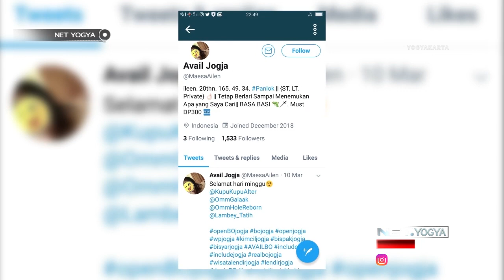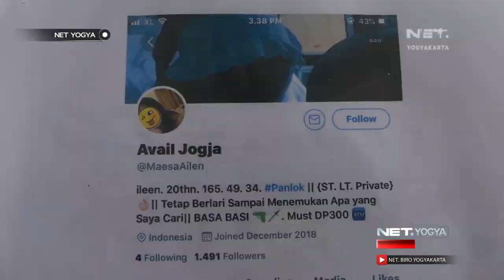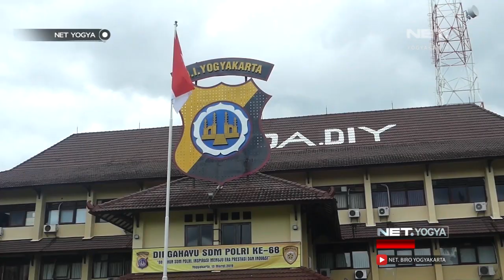GAWAT!! 2 Jaringan Prostitusi Online di DIY Diciduk Polisi - NET YOGYA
Jaringan prostitusi online di Yogyakarta dibongkar DITRESKRIMSUS Polda DIY. Dua orang diamankan, masing-masing adalah HP (25)  berstatus mahasiswa dan seorang perempuan berinisial CK (33). Pengungkapan jaringan prostitusi online ini, bermula dari 2 laporan kepolisian.

Dari tangan keduanya, polisi mengamankan barang bukti berupa ponsel, kartu kredit, kondom hingga print akun milik pelaku. Tersangka CK tidak ditahan karena sedang hamil 8 bulan, namun proses hukum tetap berlanjut dan keduanya dijerat pasal 45 dan 27 undang-undang pornografi.

57 UHF Pkl. 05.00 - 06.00